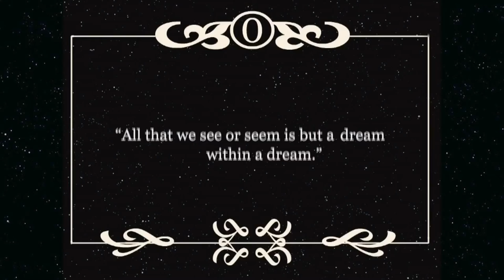GRETCHEN TRAGEDY - RIGHT KIND OF LOVER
Music video for RIGHT KIND OF LOVER performed by GRETCHEN TRAGEDY.